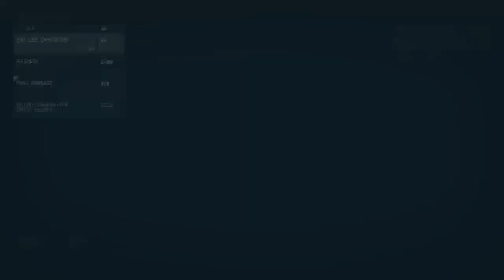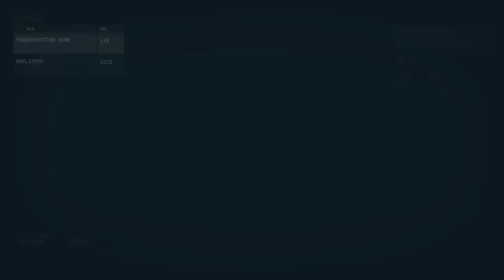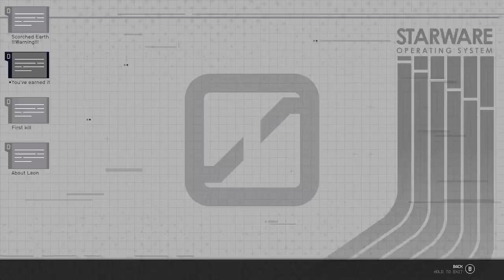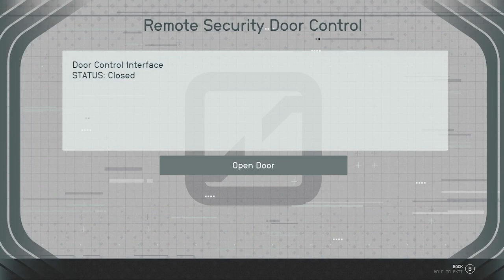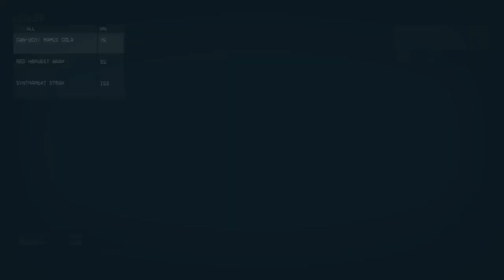Starfield! No commentary. Part 5!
The ranger's aim was deadly with the big iron on his hip! Big iron on his hiiiiiiip!